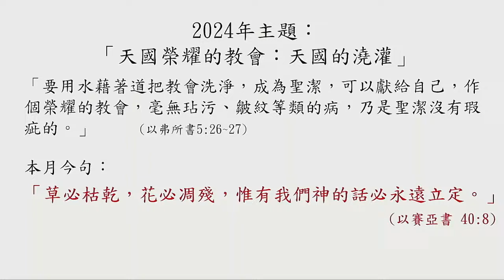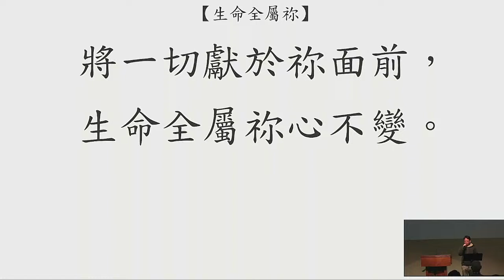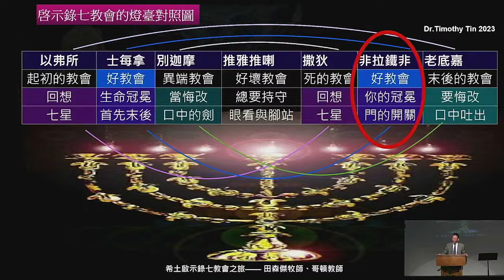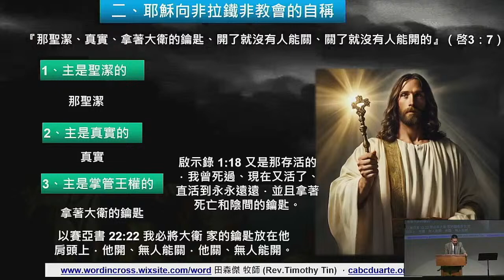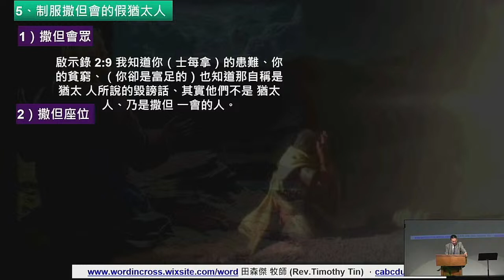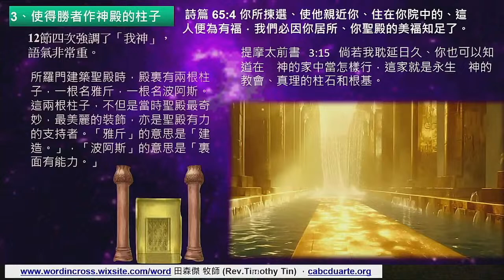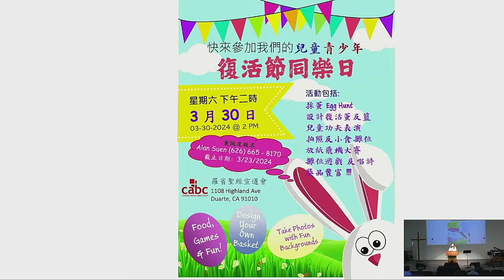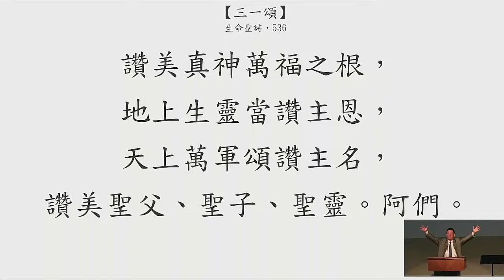2024-03-17 羅省聖經宣道會 - 粤語堂崇拜網上直播 | 保羅行蹤的感恩見證 (八) | 田森傑牧師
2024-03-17 羅省聖經宣道會 - 粤語堂崇拜網上直播
講題：保羅行蹤的感恩見證 (八) | 田森傑牧師
經文：馬可福音 14:17-26